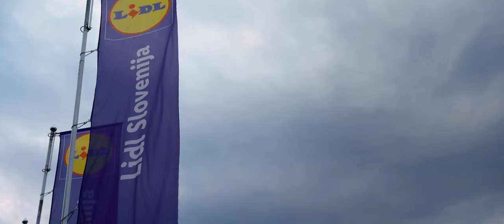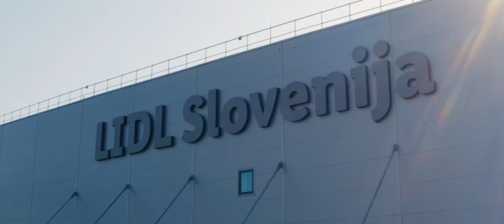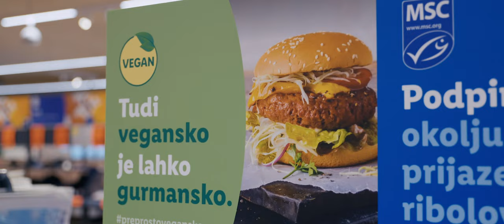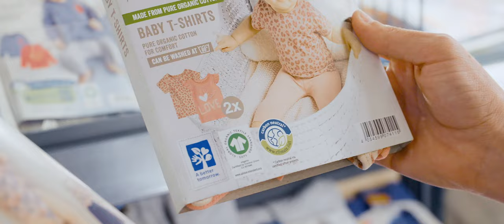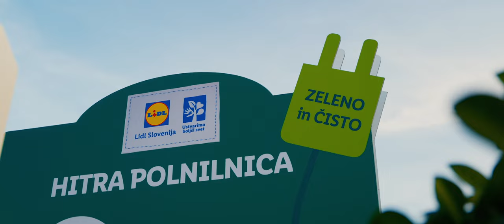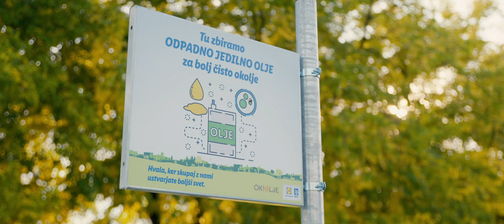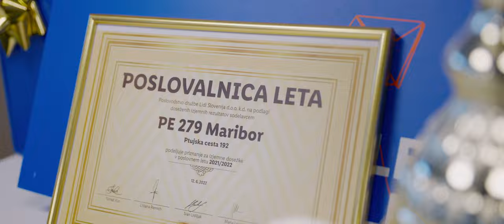Preprosto Lidl: Naša odgovornost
V tretjem in zadnjem delu dokumentarne serije Preprosto Lidl, ki je nastala ob naši 15. obletnici, se bomo na poti do boljšega sveta sprehodili po zakulisju trajnostnih ter družbeno odgovornih aktivnosti v Lidlu Slovenija. Spoznali bomo posameznice in posameznike, ki skupaj z vami zavzeto ustvarjajo svet, ki je skrben do ljudi ter okolja. V njem šteje vsaka odgovorna zaveza. Vsako dobro dejanje. Zato se odpravite po poti do boljšega sveta, na kateri vas bo s svojim nezamenljivim glasom spremljal legendarni Jurij Souček.